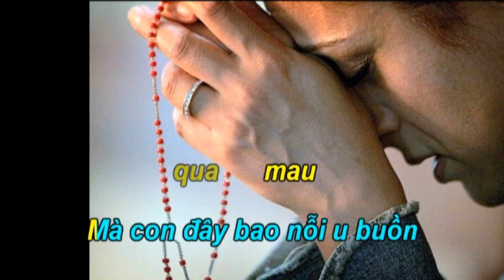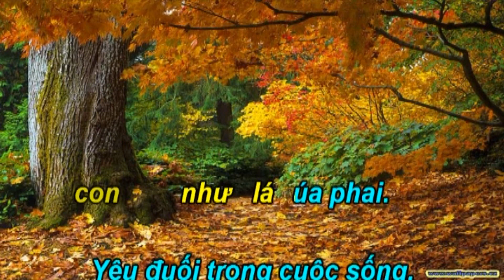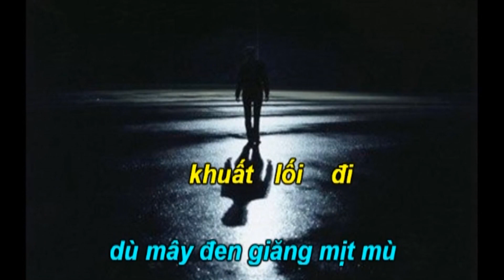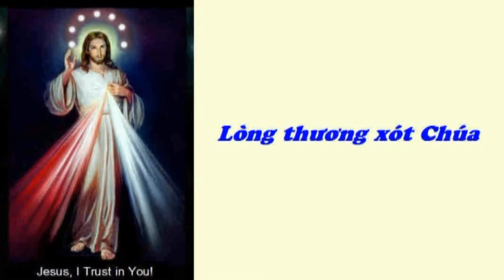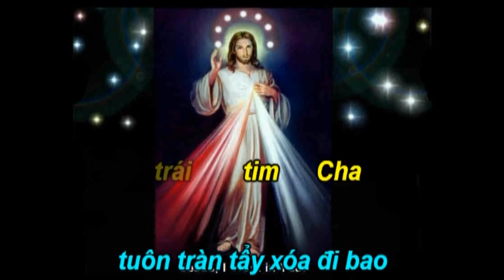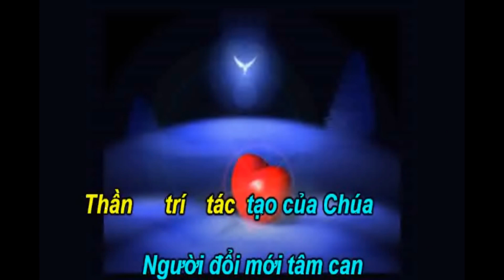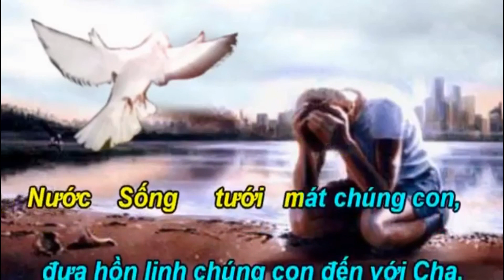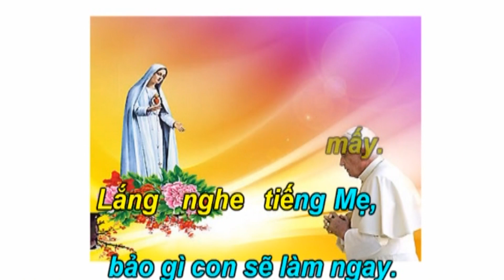Ca Nguyện Thánh Linh 725